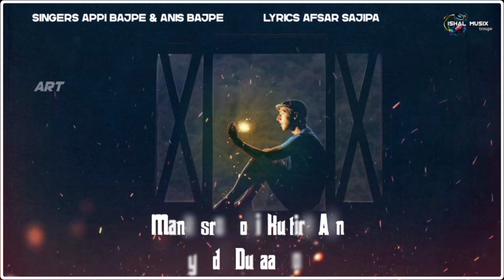NENAL NINDO KANO TEERA | ANIS BAJPE | APPI BAJPE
▪Album :
▪Singer : APPI BAJPE & ANIS BAJPE
▪Lyrics :  AFSAR SAJIPA
▪Recordings : MS AUDIO LABS KOLNAD
▪Mixing & Mastering : RILFAN KOLNAD
▪Presents : ISHAL MUSICX TROUP
▪Video Edit : ART OF CREATION

Song :
Movie :
Singer :
Lyricis :